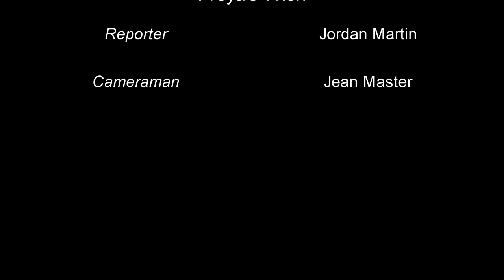Freya's Wish grand opening- Dundee charity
Freya's wish is an organization that was created after the loss of the beautiful freya last year. This charity was created by the hard work of a young group of girls who wanted to support their friend and as Rebreak part of this beautiful community we decided to help out by covering the event and give them a lot of promos. So please guys make sure you go there and get your shopping.